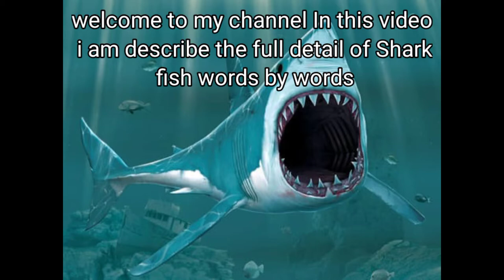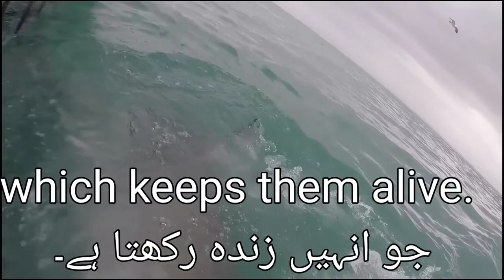!!..life Cycle of Shark fish in full detail words by words..!!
In This video i will describe the full detail of shark fish,their life style and Rules. There eating,there moving and many more...This is very important video for modern scientists and education purpose.many modern knowladge add in this video.which is related to biology.shark fish is one of the most dangerous fishes in the world.